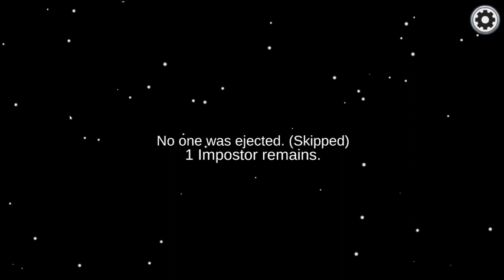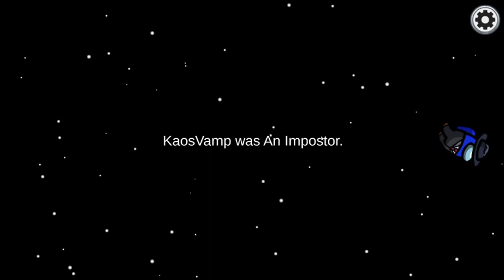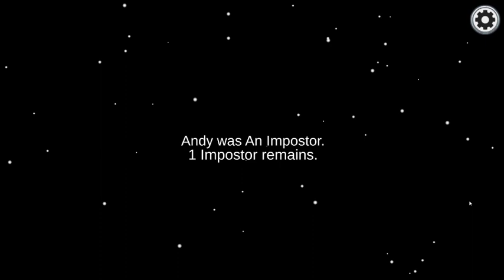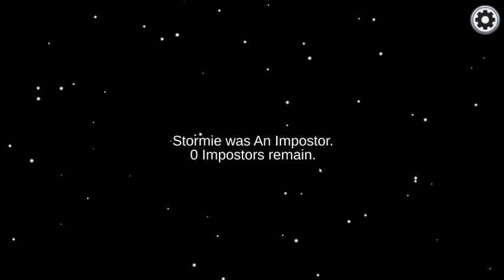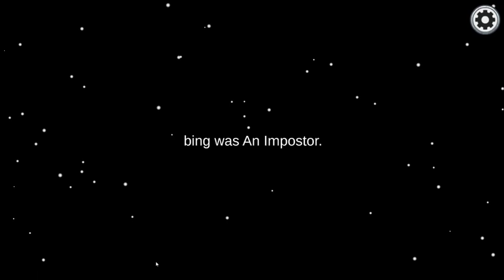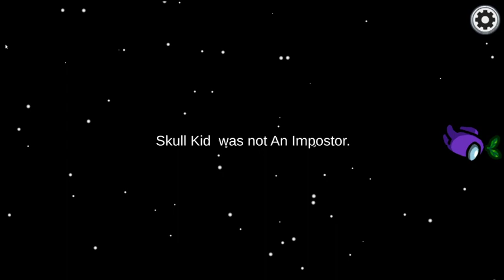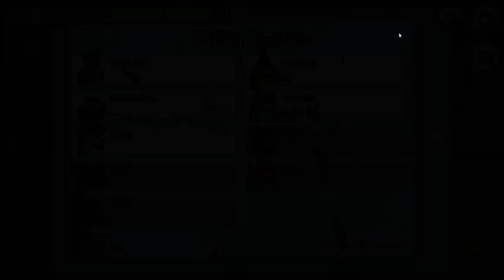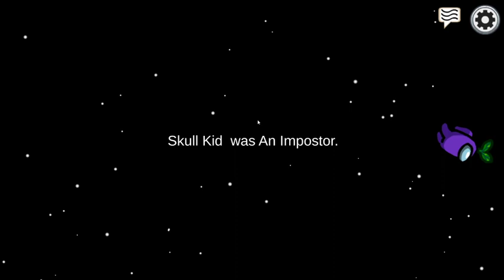Among Us Chaos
Most recent stream over on twitch from among us.  Completely forgot to upload it .  Not quite sure what happens anymore -- Watch live